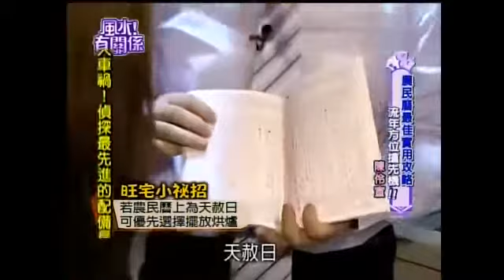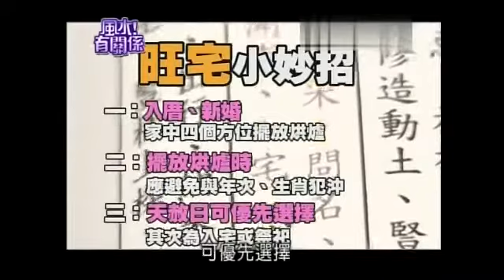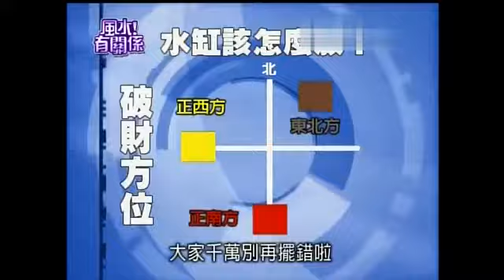【風水有關係】20121118 - 謝沅瑾 - 農民曆最佳實用攻略 , 流年方位搶先機 !!